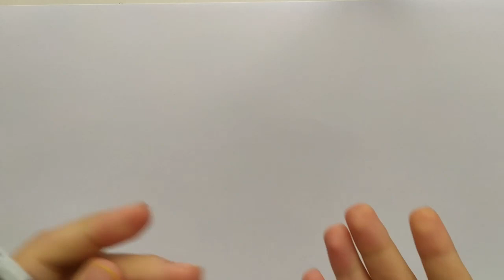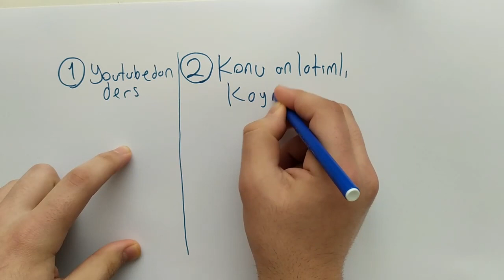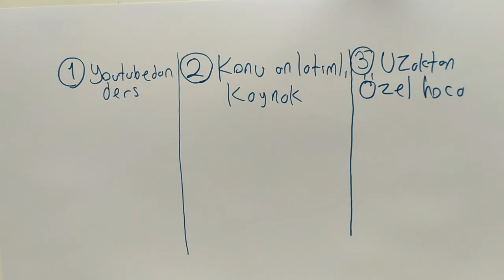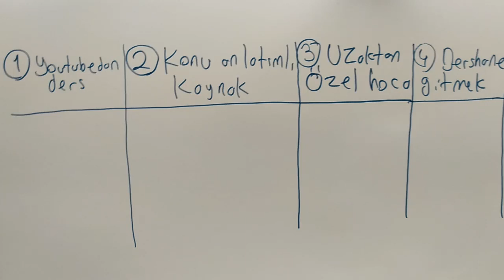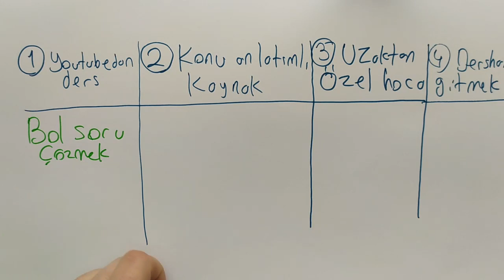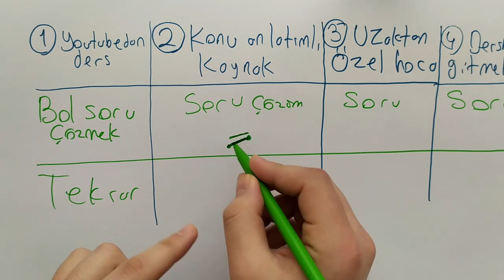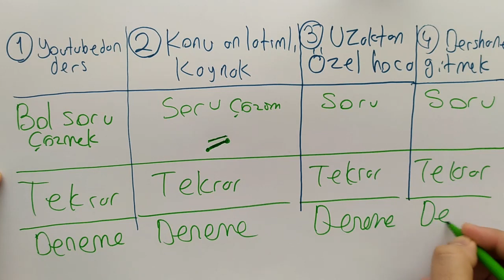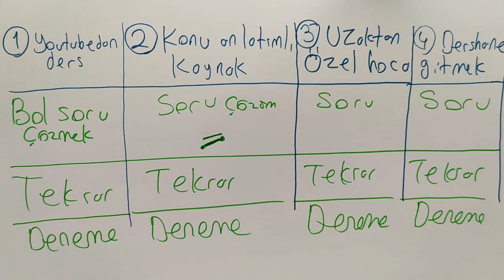ÖABT ANALİZ 1-2-3 NASIL ÇALIŞILIR | 4 FARKLI YÖNTEM